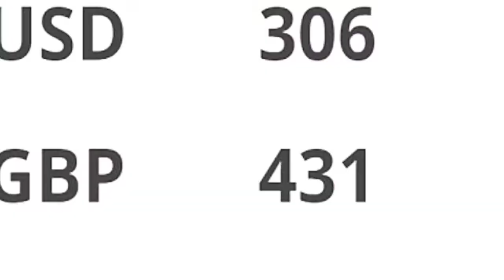Nigeria News Today: Fulani Herdsmen: Buhari Set To Visit Plateau (26/06/2018)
26/06/2018 - Here are the highlighted headlines from Nigeria News Today

Stop Your Trip To Cross River, Visit Plateau, They Need You More – Naijaloaded News

Oshiomhole Puts off Resumption at APC Secretariat – Thisdaylive News

N4.7bn fraud: Judge’s elevation stalls Ladoja’s trial – Punch Newspapers